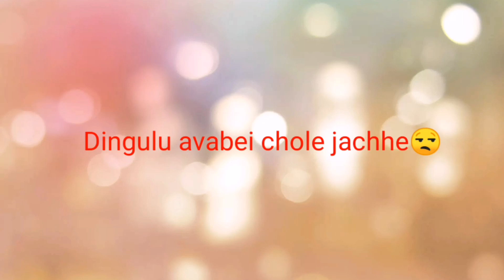R kotodin aivabe thakbo? Tobu sober jonno amader thakte hobe |sweety vlogs 💐